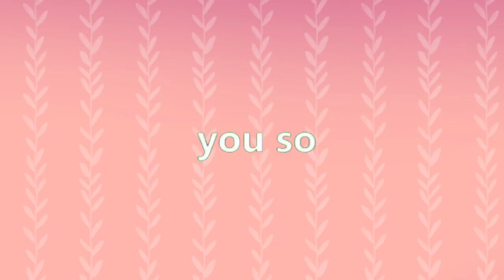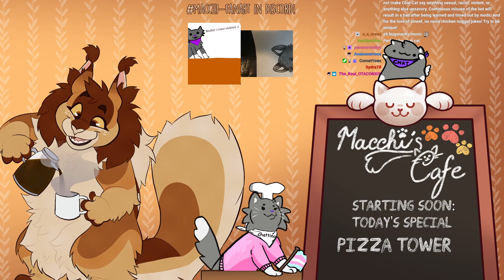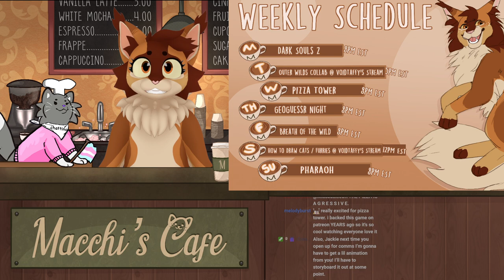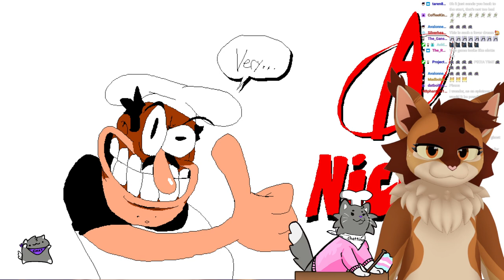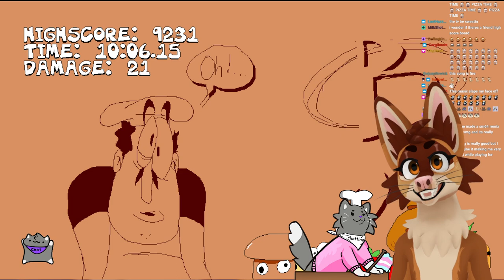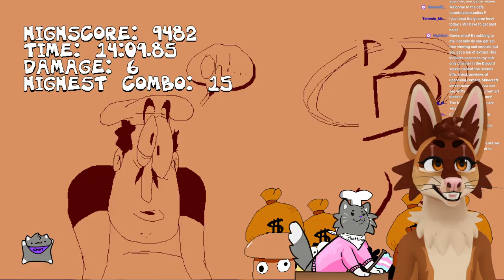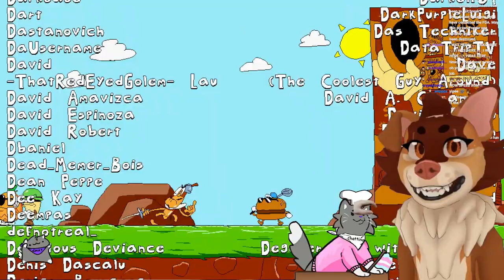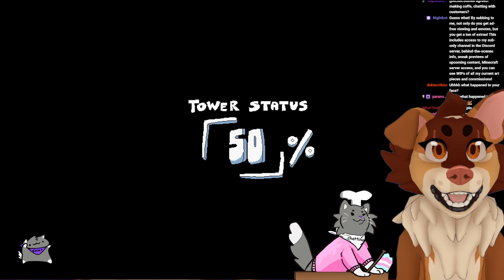This Game Rotted My Mind (Affectionate) | Pizza Tower FINALE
Game good...game very good.

TIMESTAMPS
0:00 Pre-Stream Jams
05:30 Miss Jackie Appears
18:20 Game Start
2:59:36 Final Boss Begins

Catch me live every Thursday-Monday with occasional Wednesday streams! At 8PM EST!